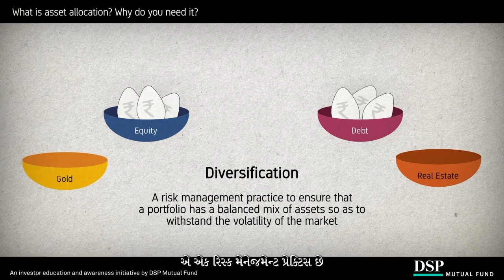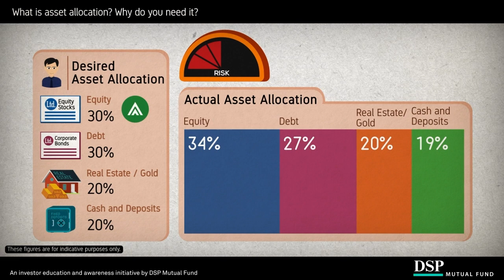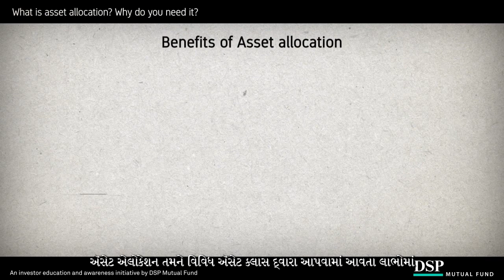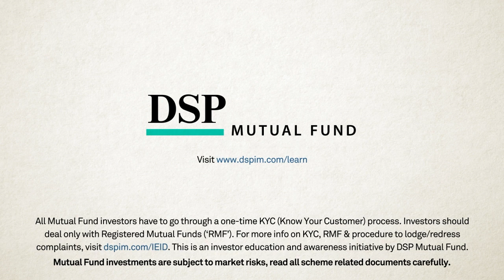એસેટ અલ્લોકેશન શું છે? તમને તેની શા માટે જરૂર છે? | DSP Mutual Fund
એસેટ એલોકેશન એ નાણાકીય આયોજનનો એક મહત્વપૂર્ણ ભાગ છે જેમાં અમે અમારા રોકાણોને વિવિધ પ્રકારની અસ્કયામતોમાં વહેંચીએ છીએ. આ વિભાજન વિવિધ અસ્કયામતો જેમ કે સ્ટોક, બોન્ડ અને રોકડ વચ્ચે કરવામાં આવે છે જેથી અમે મહત્તમ રોકાણ સુરક્ષા અને વળતર મેળવી શકીએ. એસેટ એલોકેશન દ્વારા, અમે અમારા રોકાણની વધઘટ ઘટાડી શકીએ છીએ અને અમારા રોકાણની રકમને સ્થિર બનાવી શકીએ છીએ.

અમને એસેટ એલોકેશનની જરૂર છે કારણ કે તે અમારા રોકાણને વિવિધ જોખમોથી સુરક્ષિત કરવામાં મદદ કરે છે. વિવિધ પ્રકારની અસ્કયામતોમાં ફાળવણી કરીને અમે બજારની વિવિધ પરિસ્થિતિઓ સામે અમારા રોકાણોને સુરક્ષિત અને સ્થિર બનાવી શકીએ છીએ. આ ઉપરાંત, એસેટ એલોકેશન પણ અમને સારા વળતર સાથે રોકાણ કરવામાં મદદ કરે છે જે લાંબા ગાળે અમારી નાણાકીય સ્થિતિમાં સુધારો કરી શકે છે.

અમારો વિડિયો જુઓ અને સમજો કે એસેટ એલોકેશન શું છે? તમને તેની શા માટે જરૂર છે. તમારા નાણાકીય લક્ષ્યો ગમે તે હોય, અમારી પાસે દરેક પ્રશ્નનો જવાબ છે!